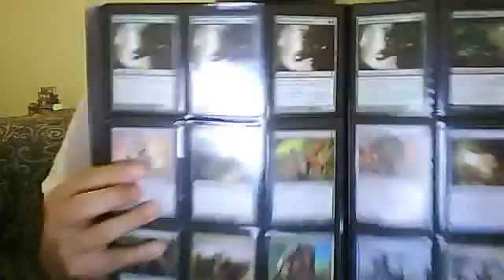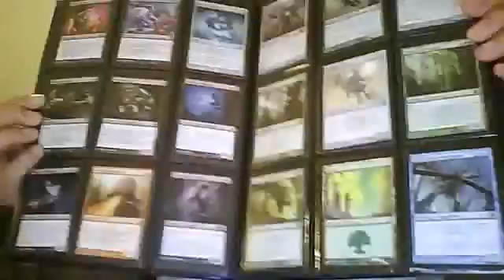updated trade binder 11/26